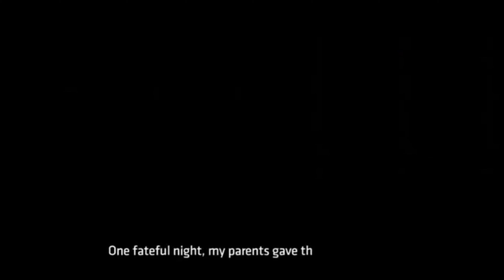YEAR OF THE BAT - Batman the Enemy Within - Episode 1 - Part 1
Welcome to the second of two games of Kahos Christmas 2022. This is Batman the Enemy Within also known as Batman Season 2. We pick off where we left of last year as a new enemy approaches